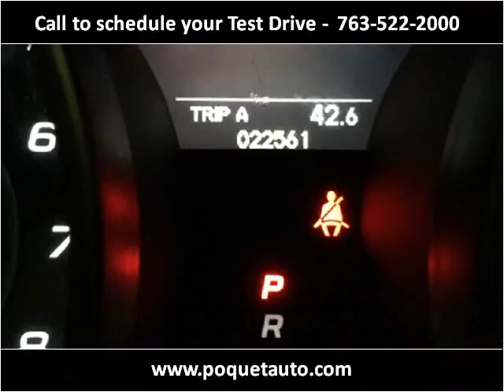2012 Acura MDX Used Cars Golden Valley MN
This 2012 Acura MDX is available from Poquet Auto.